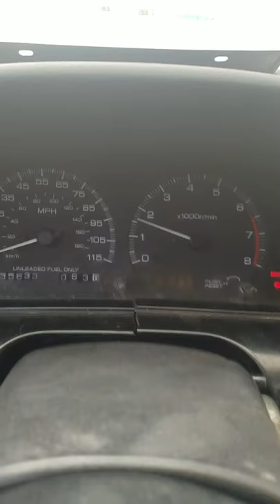Stock ka24e auto xterra 4.90 gears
Just intake and cat back  installed xterra front diff ring and pinion 4.90  used 240 carrier and pinion shims gear pattern and back lash in spec. Xterra front diff off ebay for 170 shipped